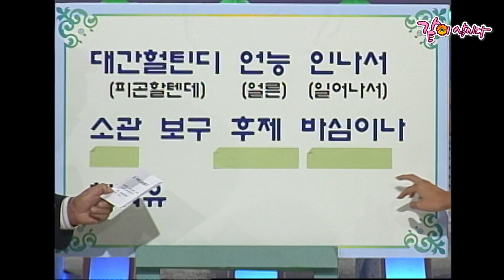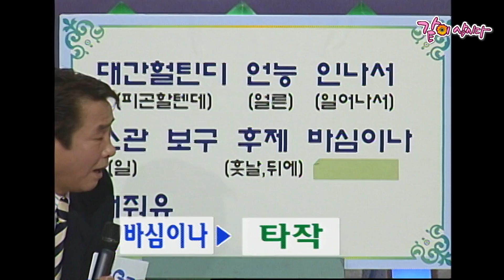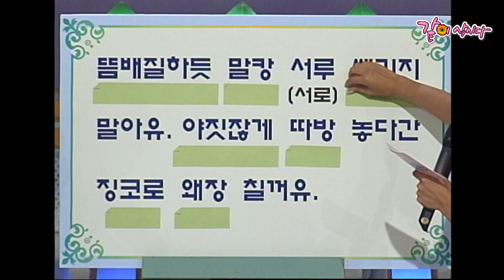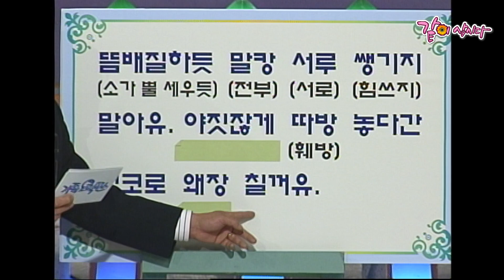[가족오락관] 818회|고수 구준엽 강원래 김흥국 에코 김지혜 장미화 고호경 KBS 2000.08.10. 방송